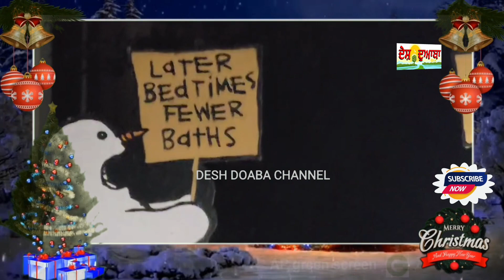Merry Christmas 🎄 celebrating in the Roseville and Rockline area